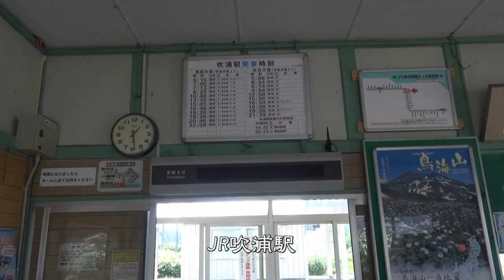｢北海道&東日本パス｣の旅･第3弾＃23 吹浦→酒田 2015/08/07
2015年8月5日(水)～11日(火)、JR東日本の企画乗車券｢北海道&東日本パス｣を利用して旅をした7日間の記録です。

2015年8月7日(金)3日目、羽越本線の映像です。

吹浦13:35→(普通)→13:55酒田

進行方向主に右側の車窓の映像です。